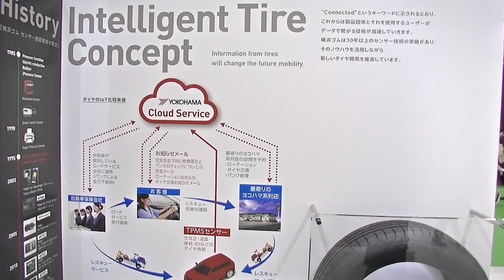第46回東京モーターショー動画Vol.2「インテリジェント・タイヤ・コンセプト」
第46回東京モーターショーの横浜ゴムブースをご紹介する動画シリーズ。

Vol.2では将来技術として研究中の「インテリジェント・タイヤ・コンセプト」をお伝えします。